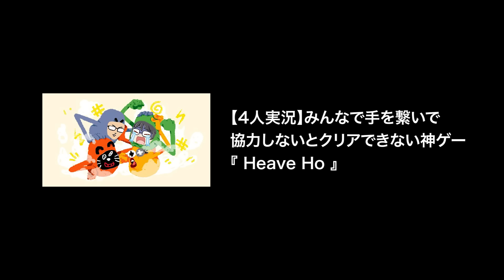これ奇跡か？走馬灯やめろ！TOP4の激おもろゲームオーバー集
【4人実況】いきなり最高難易度で地球を守りたい男たち【地球防衛軍３】

【4人実況】みんなで手を繋いで協力しないとクリアできない神ゲー『 Heave Ho 』

【4人実況】日本で初めての4人クリアを達成した即死だらけの笑えるゲーム『 QUEST ROOMS 』

↓中級者向け

↓上級者向け

↓マニア向け